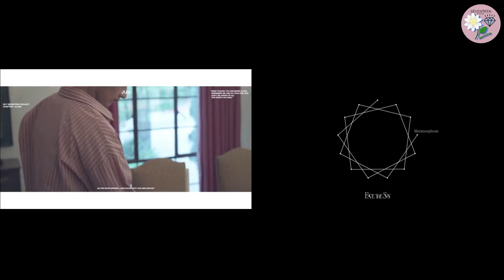ALONE VS FACE THE SUN - JUN (SEVENTEEN)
EDICIÓN: YASMINA

Si te gusta mi trabajo, comparte mi canal por favor ;)
If you liked my work, share my channel please ;)

Si quieres ayudarme a que siga traduciendo, cómprame un café en:
por favor / If you want more videos like this, help me by buying me a coffee please